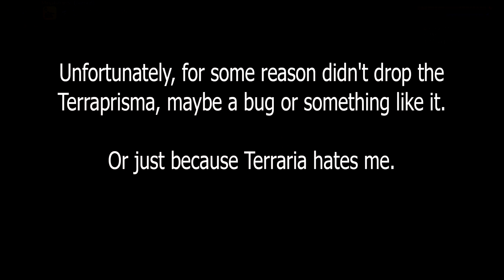Empress of light Vs Megashark - Chlorophyte Bullet (Daytime and No Damage)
I don't know why Terraprisma didn't drop. But it is possible to defeat her with Mega Shark and a lot of perseverance.